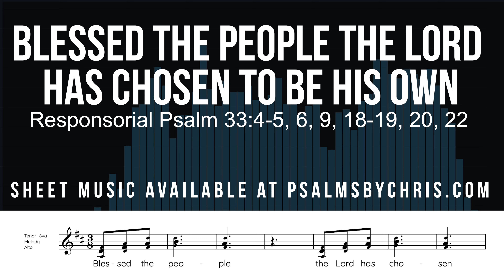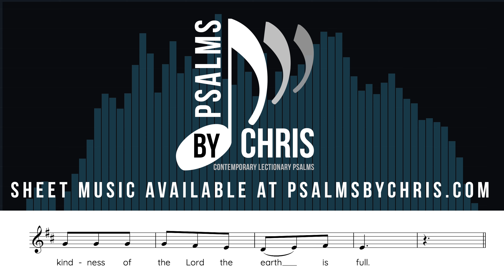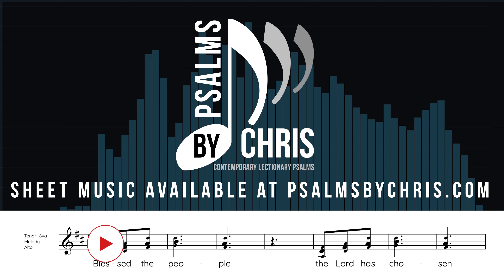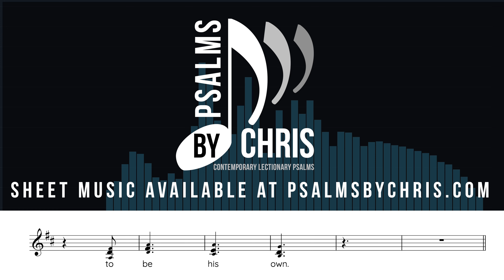Psalm 33 • Blessed the people the Lord has chosen to be his own • Chris Muglia • Psalms By Chris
NEW PSALMS RELEASED EVERY WEEK!

Responsorial Psalm
R. (12b) Blessed the people the Lord has chosen to be his own.
Upright is the word of the LORD,
R. Blessed the people the Lord has chosen to be his own.
By the word of the LORD the heavens were made;
by the breath of his mouth all their host.
For he spoke, and it was made;
he commanded, and it stood forth.
See, the eyes of the LORD are upon those who fear him,
upon those who hope for his kindness,
To deliver them from death
and preserve them in spite of famine.